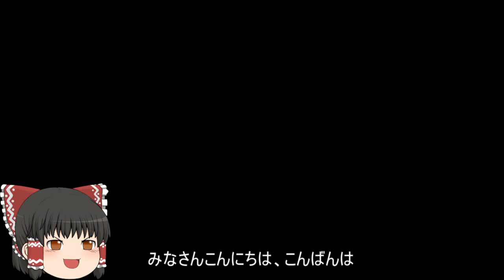機動戦士ガンダムオンライン[ゆっくり実況プレイ]（ジャブロー）パート207